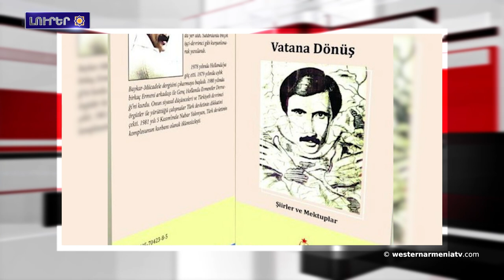Ճանչնանք Արեւմտեան Հայաստանը. Աւանց գիւղ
1. Ճանչնանք Արեւմտեան Հայաստանը. Աւանց գիւղ
2․ Ատրպէյճան բնապահպանական խնդիրներու պատրուակով յետագայ քայլեր կը նախապատրաստէ. Արցախի ԱԺ պատգամաւոր Արթուր Յարութիւնեան
3․ ՀՀ ՄԻՊ-ը ԱՄՆ Արտաքին գործոց նախարարի տեղակալի փոխանորդին  ներկայացուցած է Հայաստանի Հանրապետութեան տարածքին վրայ ատրպէյճանական յարձակման հետեւանքները
4․ Արցախի ԱԺ-ը աշխարհի բոլոր պետութիւններուն առաջարկած է Ատրպէյճանի սադրիչ գործողութիւնները Արցախին դէմ որակել որպէս ցեղասպանութեան շարունակութիւն, որ սկսած է Արեւմտեան Հայաստանի մէջ
5. Դատական հայց քաղաքական գործիչներուն դէմ՝ Հայերու Ցեղասպանութեան պնդումներուն համար
6. «Նիսան» հրատարակչութիւնը լոյս ընծայած է Նուպար Եալըմեանի «Վերադարձ հայրենիք» գիրքը
7. «23.5․ Հրանդ Տինքի յիշատակի վայր» թանգարանը առաջադրուած է Եւրոպական տարուայ լաւագոյն թանգարան մրցանակին